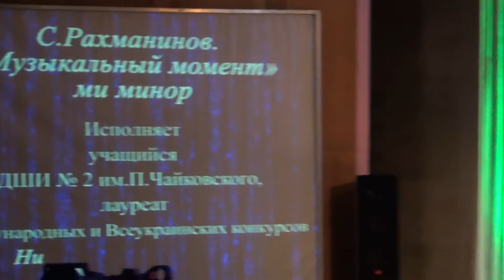С. Рахманинов Музыкальный момент № 4 соч.16 / S. Rachmaninoff - Moment Musical e-moll no. 4 Op. 16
С. Рахманинов, "Музыкальный момент" № 4 соч.16 ми минор.
Исполняет учащийся ДШИ № 2 им. Чайковского Н. Мирошниченко.
16 мая 2017 г.